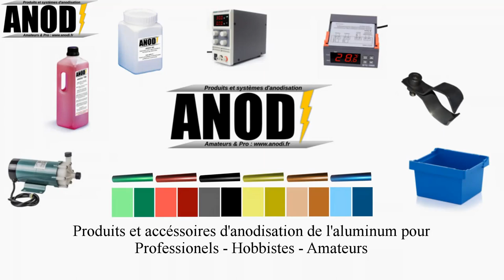Anodisation en coloration Splash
Voici la technique pour colorer avec un effet splash vos surfaces planes ou les volumes. Il ne vous reste plus qu'à adapter selon vos couleurs ;-)